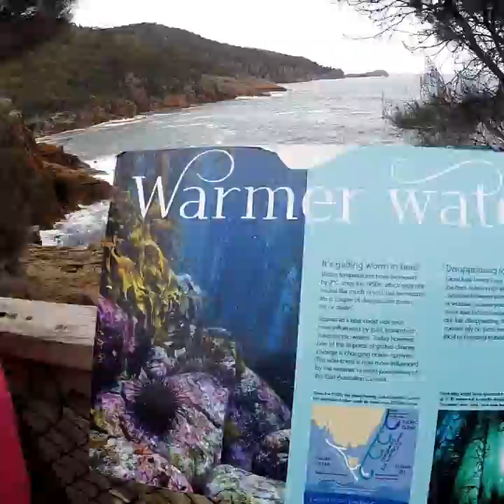Tasmania Tour (4rth day)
day 4
hike...
hike...
hike...